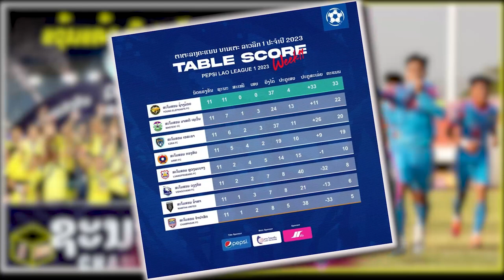Lao League 1 ລາວລີກ 1 ຊ້າງນ້ອຍ ແຊັມແລ້ວ / ช้างน้อย เอฟซี คว้าแชมป์ ลาวลีก